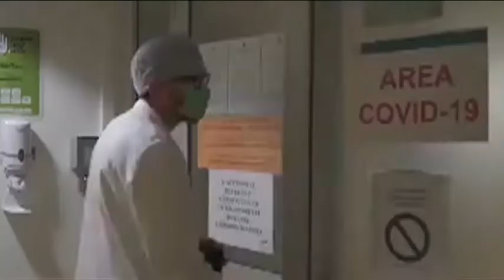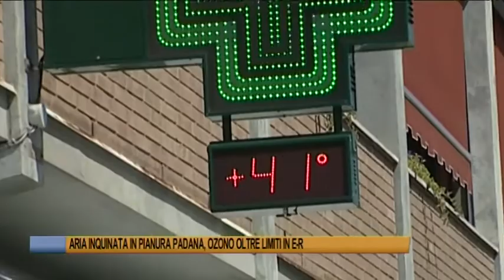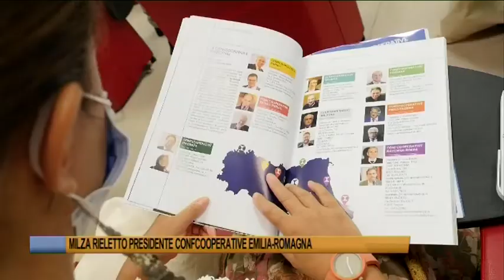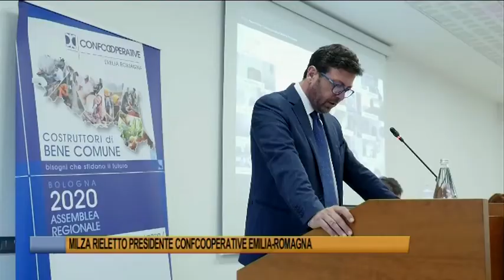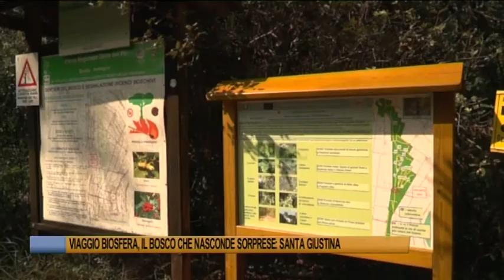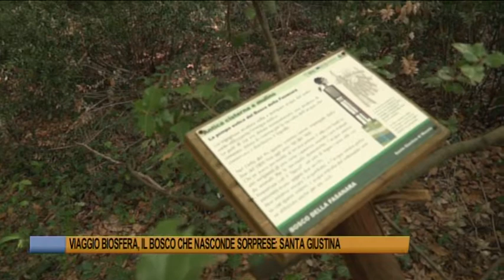Ferrara Telegiornale del 2 agosto 2020 Edizione delle 13,30